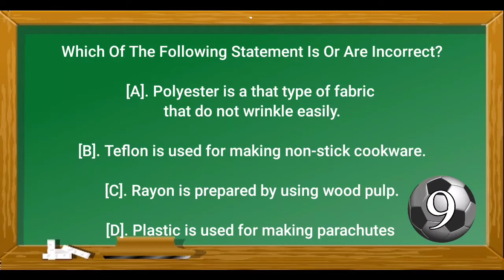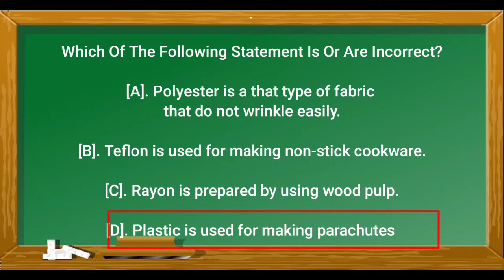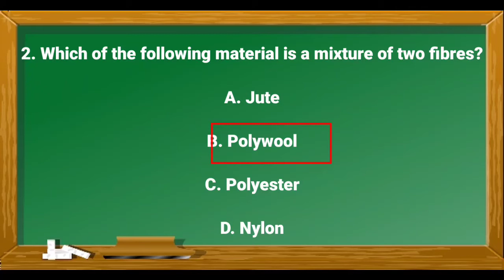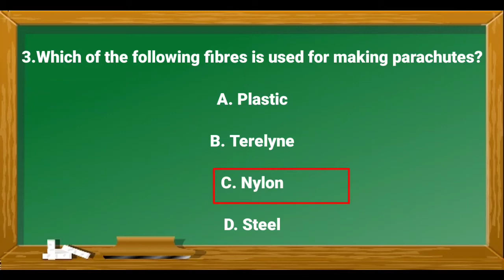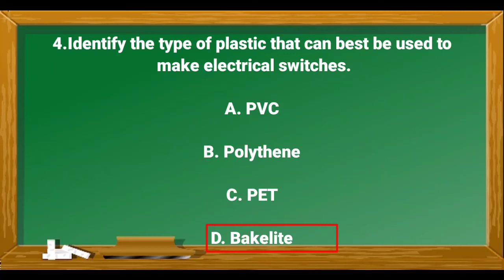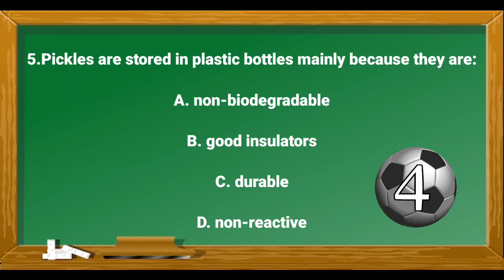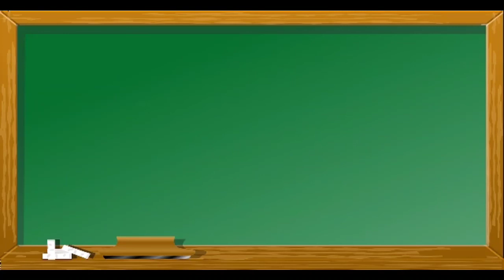Class 8 Science ll Chapter 3 ll Synthetic Fibres and Plastics ll MCQs ll NCERT Science ll CBSE board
Class 8 Science Chapter 3 synthetic fibres and plastic MCQs